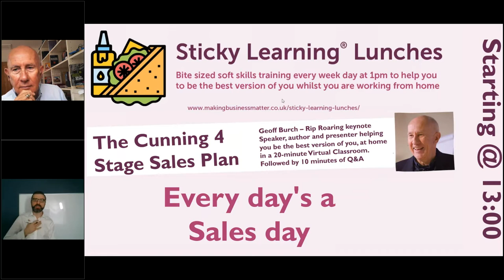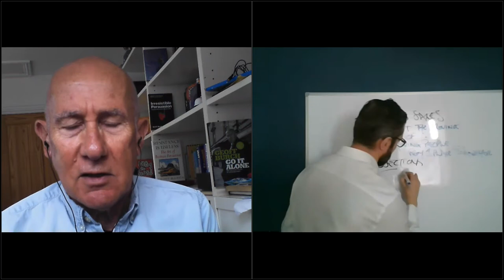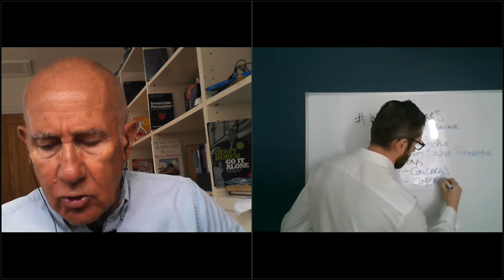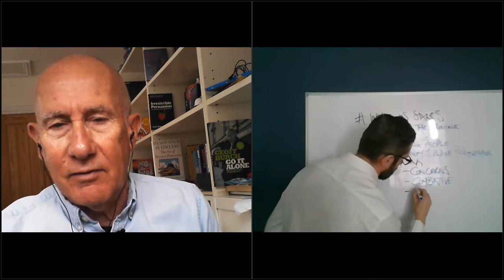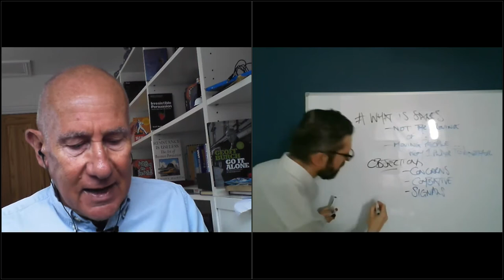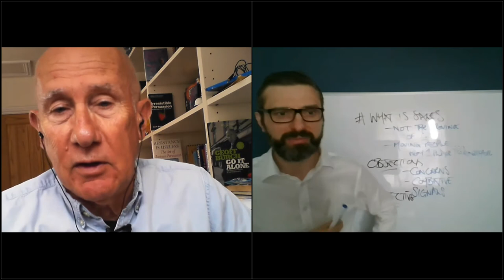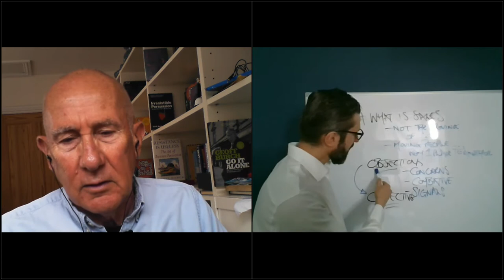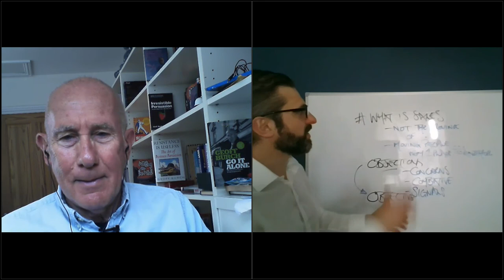Sticky Learning ® Lunches: The Cunning 4 Stage Sales Plan - Geoff Burch Part #1 sticky learning MBM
The Cunning  4 Stage Sales Plan by Geoff Burch - Part #1.
Did I achieve my chosen goal for this visit?

Use your time working from home to become the very best version of yourself.
This is a Virtual Classroom of 20-minutes, followed by a 10-minute Q&A.
Delivered by Nathan Simmonds - An experienced Coach, Leader, and Martial artist and Geoff Burch - Sales Guru.

At the end of each ‘Lunch’, you will receive a Bonus. As an example, for Coaching, you will receive 8 Coaching Pitfalls Videos.